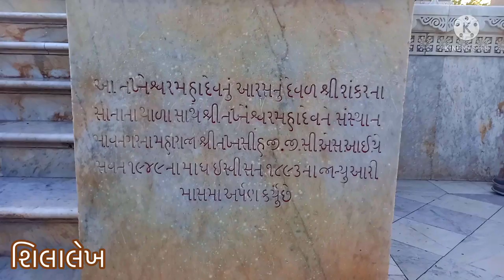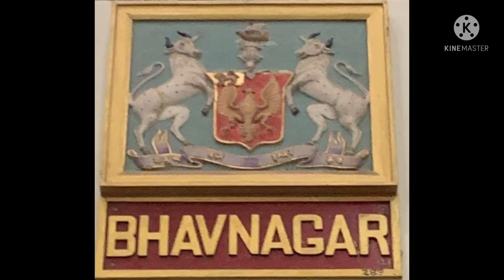તખ્તેશ્વર મહાદેવ ભાવનગર- ડૉ.પ્રદ્યુમ્ન ખાચર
तख्तेश्वर महादेव - भावनगर

Tags